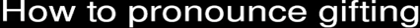How to pronounce gifting